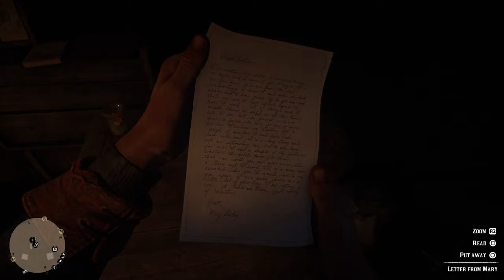Red Dead Redemption